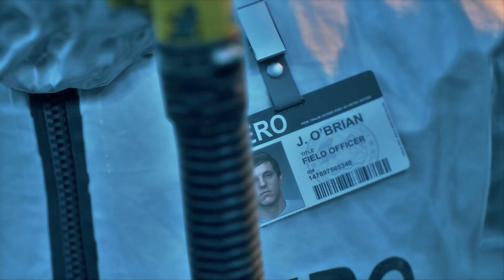Days Gone: A Thrilling HDR Cinematic Experience l gaming l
In this video, we'll be taking a look at Days Gone, an intense and thrilling HDR cinematic experience for gamers. We'll be talking about the game, its mechanics, and how it compares to other games in the genre.

If you're a gamer, then you need to check out Days Gone! This is one intense and thrilling game that will take you on an incredible adventure.